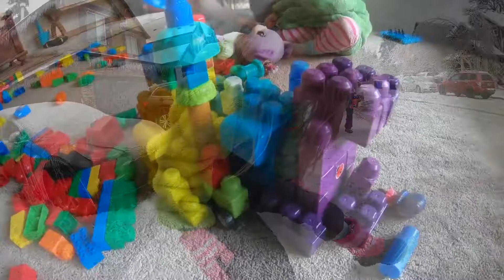Snow Day! Sledding, Ice Storm and Mega Blocks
It snows! Maddy & Evelyn sing a cute song by Jack Hartmann. They go play outside in the snow... We do a little sledding too! Then everything freezes the next day and lots of trees fall. We lost power but made the best of it, playing with Mega Blocks by the cozy fire.